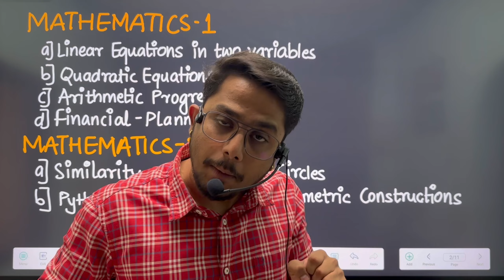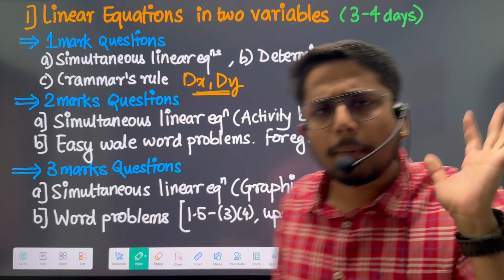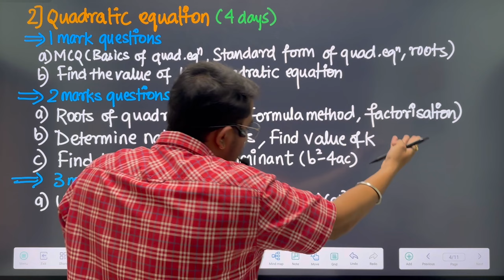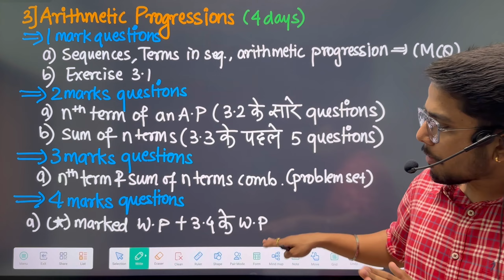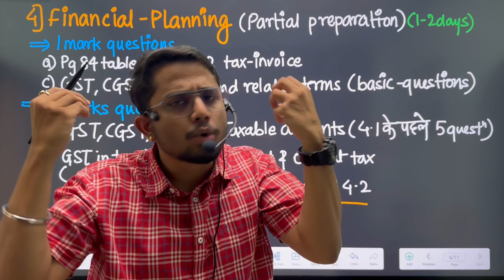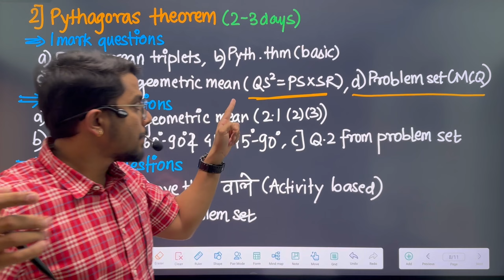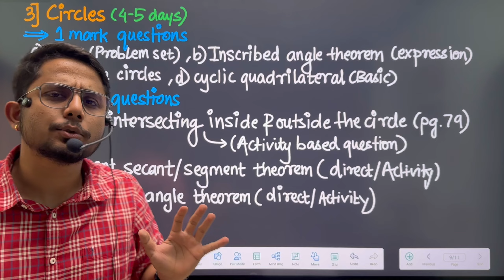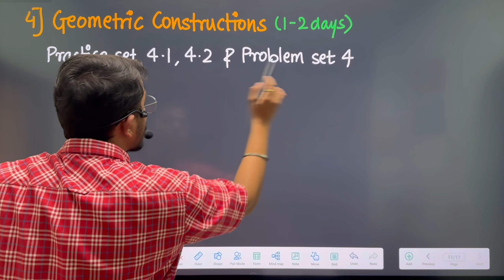How to COMPLETE Class 10 MATHEMATICS in 30 Days?🙋🏻 | MID-TERM EXAMINATION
🔥30 Days to Master Class 10 Math🔥| Ultimate Study Plan✅ |
In this video, you will know about 30 DAYS MASTERPLAN FOR MATHEMATICS for Class 10 students. This video will help you to know more about COMPLETE STUDY GUIDE for MIDTERM EXAMINATION. You guys can analyse the video and let me know about any suggestion or any kind of doubt in the comment section.
0:00 - Pre Intro
0:19 - Intro
0:33 - Mid-Term ka syllabus?
1:48 - Linear Equations In Two Variables
4:08 - Quadratic Equations
6:22 - Arithmetic Progression
8:15 - Financial Planning
10:06 - Similarity
11:50 - Pythagoras Theorem
14:20 - Circles
17:56 - Geometric Constructions
18:50 - Conclusion